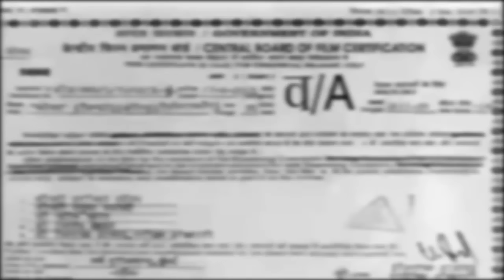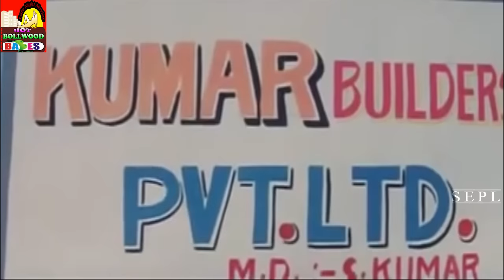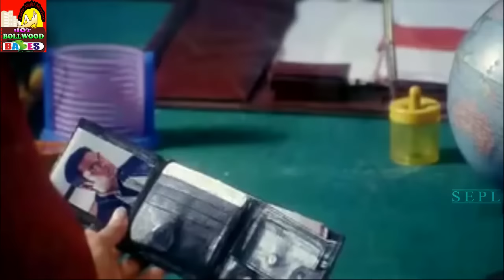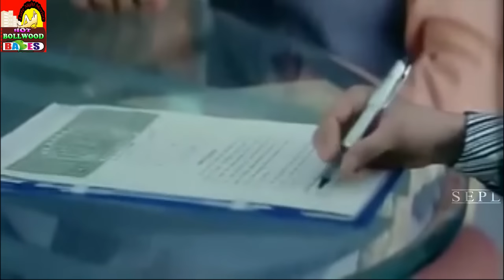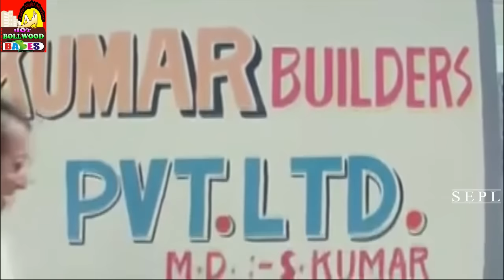Jism Ki Bhukh - Hindi Movie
Action Ka boss is a One Stop Destination for all the  South Dubbed Hindi 2016 Full Movies. We give you 24 hrs Non Stop action entertainment set the best for you.

Action Ka Boss is a Official Youtube Channel. Here you’ll be updated with some of the best Hindi Entertainment Movies in [HD].ONE STOP SHOP for the Best Hindi Action Movies, Drama , Comedy ,  , Horror Movies for you to entertain 24 hours. Now Watch Premiere of New South Dubbed Hindi Movies & Best of Bollywood Movies A whole spectrum of songs,trailers from South Indian dubbed movies in Hindi have been put up dedicated for viewers from all over the World.